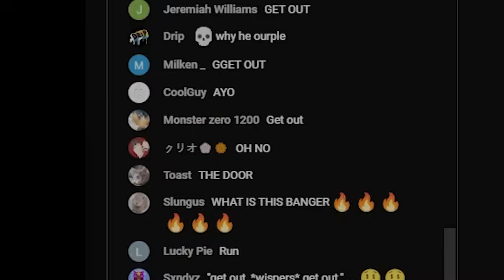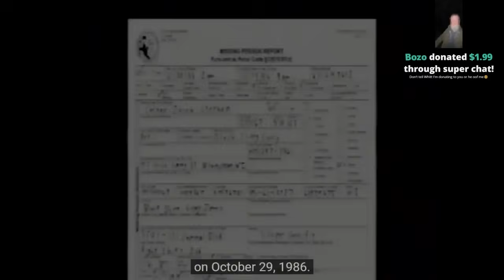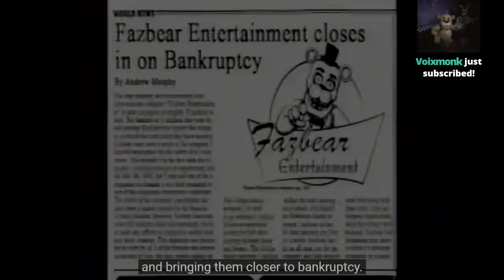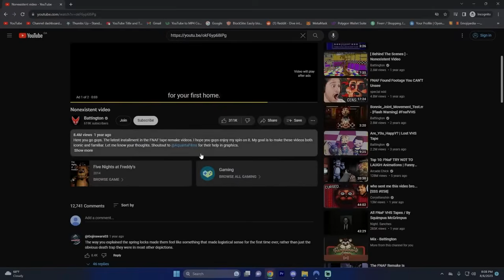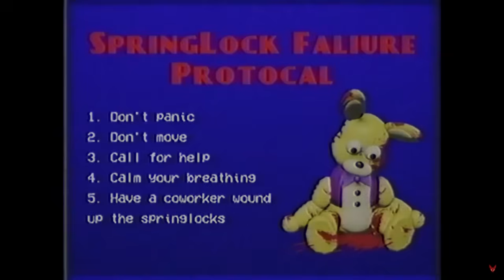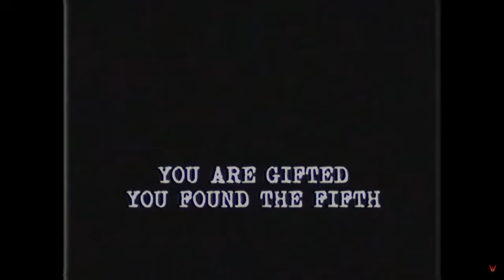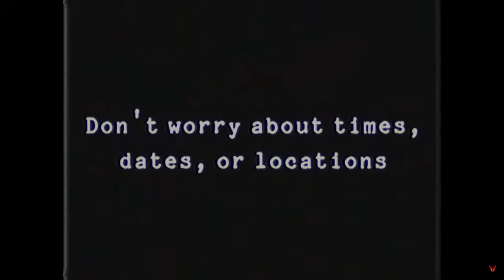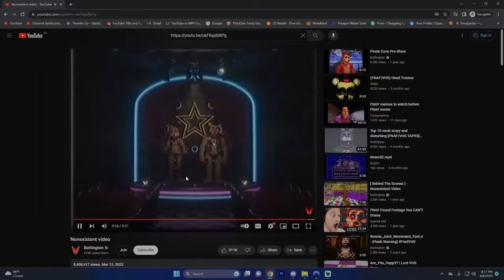THE MOST TERRYIFING FNAF VHS TAPES YOU WILL EVER SEE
Today i watched Fnaf VHS tapes with my subscribers and heres how it went... (part 2)